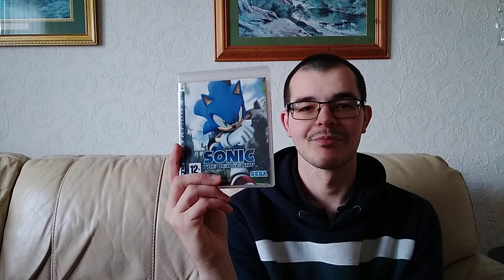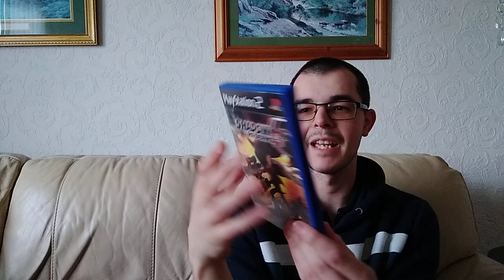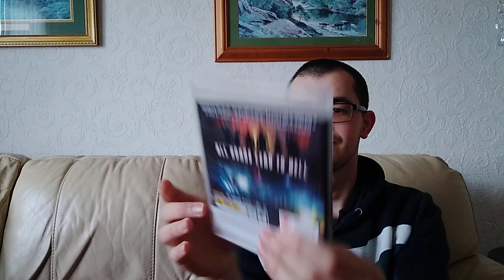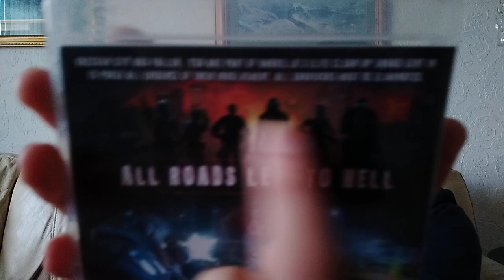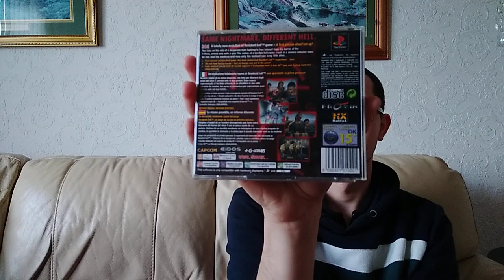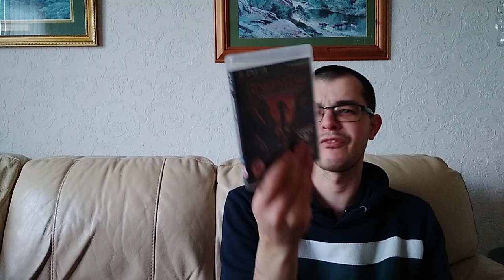Top 5 Bad Video Games That I Enjoy